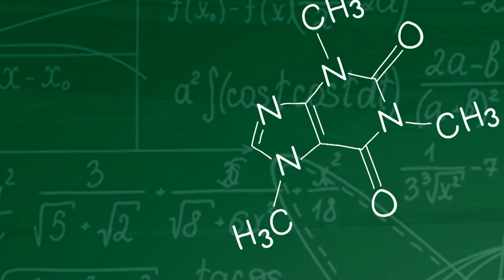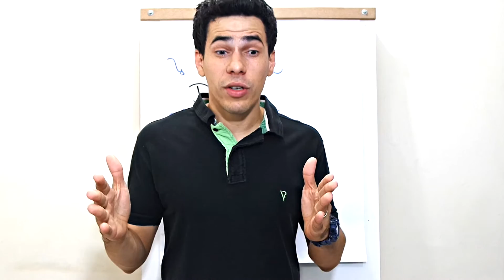Química Simples - Dica #07 - Simule Antes Suas Provas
Conheça também nosso Site. Tem mais conteúdos pra reforçar o seu aprendizado

Professor Arthur (soneca) trazendo um tema bastante relevante para quem pretende ter um bom desempenho nos estudos e consequentemente um melhor resultado nas provas.

Qualquer dúvida, deixe seu comentário e pergunta pra gente. Teremos o maior prazer em responder.